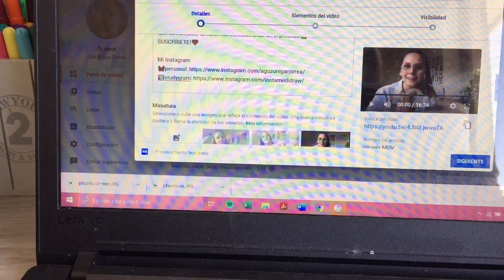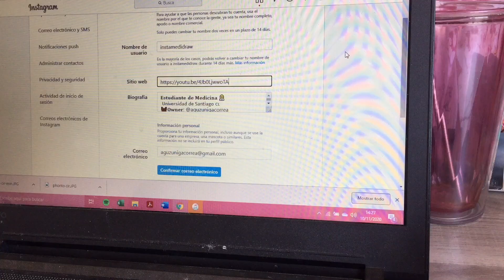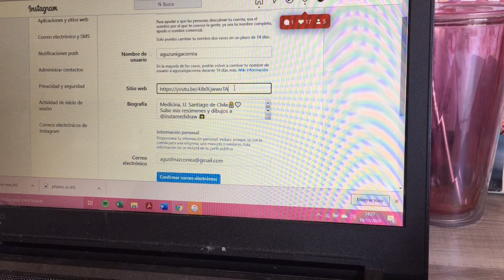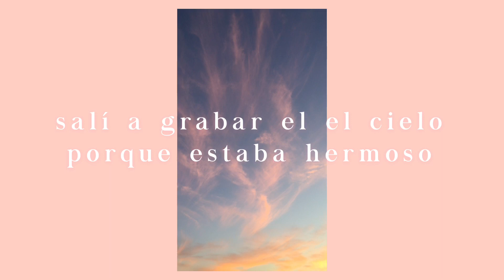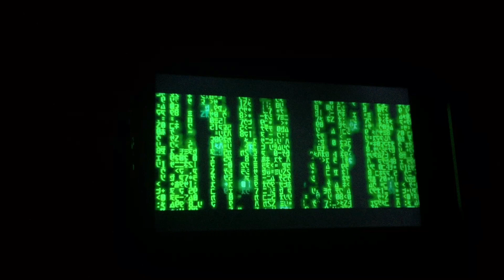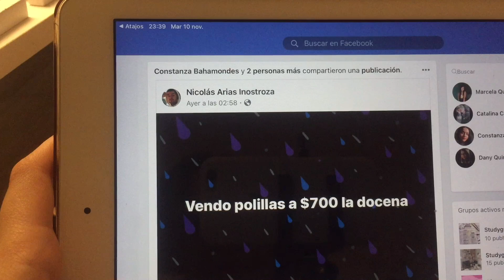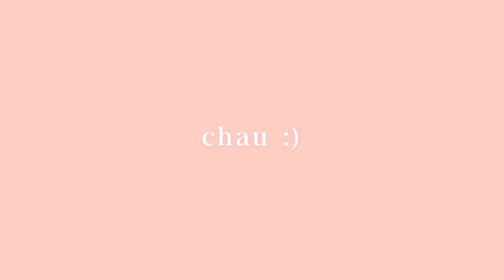VLOG | día de OCIO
Hola! Cómo están? 💕Hoy les traigo un video bastaante distinto a lo que ya he hecho😅 y se trata de un día haciendo NADA. Sé que siempre trato de ser productiva y hacer muchas cosas en mis videos, pero hoy para variar les mostraré qué hago cuando no tengo nada qué hacer ¿Qué les parece? jajaj